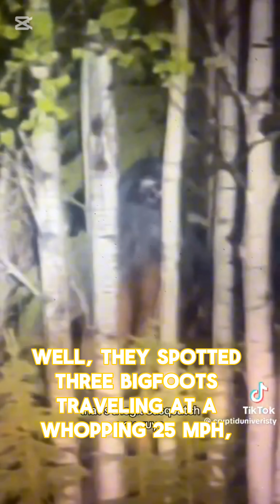Top Secret Alien Contact: Three Bigfoots Spotted In Puerto Rico's Sensitive Area. Update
Control Has Confirmed Reports About Three Bigfoots Spotted In Puerto Rico's Sensitive Area プエルトリコの敏感エリアで3頭のビッグフットを発見 As 💯 Legitimate. thermal imaging cameras (FLIR Systems). Pointed Out Three Bigfoots Traveling At A Whopping 25 mph Knocking Down Trees Traveling East to West. It Appears To Be A Family.
Witnesses Describe Neanderthal Features.
The Proof Is Out There: Bigfoot Noises Caught on Recording! (Season 4)
Three Bigfoots Spotted In Puerto Rico's Sensitive Area プエルトリコの敏感エリアで3頭のビッグフットを発見 Tres Bigfoots vistos en el área sensible de Puerto Rico 波多黎各敏感地区发现三只大脚怪 Drie Bigfoots gespot in het kwetsbare gebied van Puerto Rico Trois Bigfoots repérés dans la zone sensible de Porto Rico Drei Bigfoots im sensiblen Gebiet von Puerto Rico gesichtet प्यूर्टो रिको के संवेदनशील क्षेत्र में तीन बिगफुट देखे गए Trí Chois Mhóra le feiceáil i gCeantar Íogaire Pórtó Ríce 푸에르토리코의 민감한 지역에서 세 마리의 빅풋이 발견되었습니다 Trzy wielkie stopy zauważone we wrażliwym obszarze Portoryko
Трое снежных людей замечены в уязвимом районе Пуэрто-Рико
Ba Bigfoots được phát hiện ở khu vực nhạy cảm của Puerto Rico